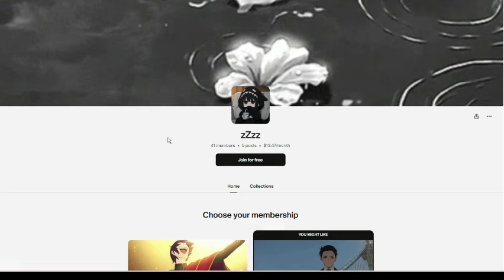(Chapter 101-120) HP: Reaper of the Wizarding World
Genre:
Synopsis:

Death? It is often described as the embodiment of fear, man or God alike. But to Soren, it is the beginning, middle, and end of his journey.

To this young man, Death is the start of his struggles through life. Watch as Soren fights to save his family from the grips of Death and struggles to live a happy life.

Type into general: $Rank Readers

Will remove licensed novels on request.

NO COPYRIGHT! ALL MEDIA USED IN THIS CHANNEL IS NOT OWNED BY ME.

Follow me on odysee for more